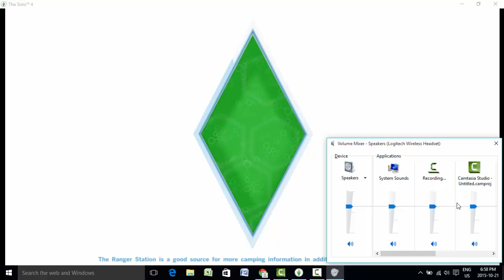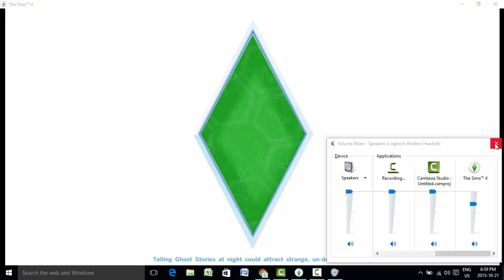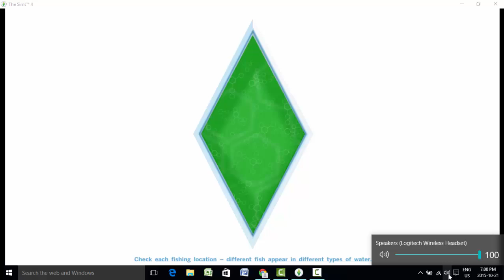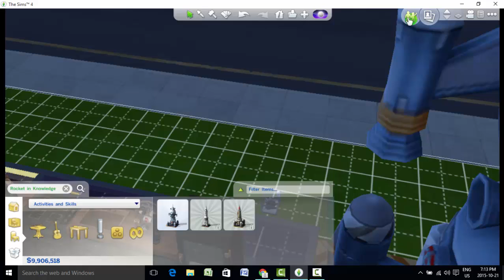sims 4!!!!!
they are so annoying